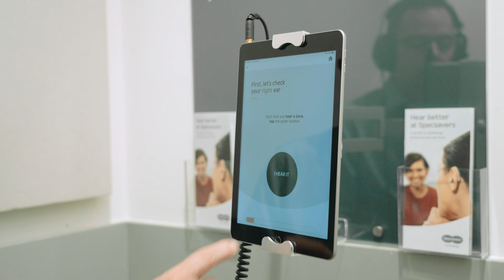Hearing screening | Specsavers Audiology AU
If you are in store for a sight test, before you see the optometrist, you may be asked to do a short screening of your hearing.

This is a quick and easy way to get an indication of your hearing health so that you can understand whether you may benefit from further advice of one of our qualified audiology professionals.